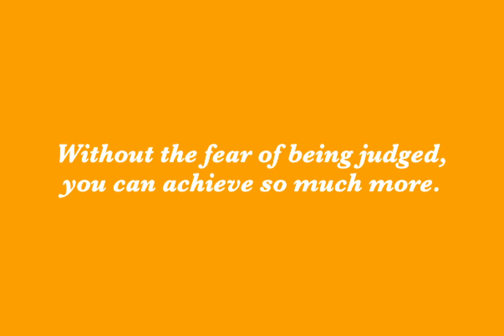我係香港人，講港式英文，咁又點吖？ I'm a Hongkonger. I speak Hong Kong English, so what?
我推薦的語言學習網站（價錢從$4美金/小時起）
Language learning platform I recommend (fee from USD$4/hour up)

Credits
Editor: Coby
Her YouTube channel: filmbyCoby